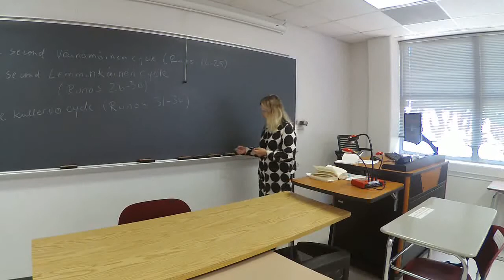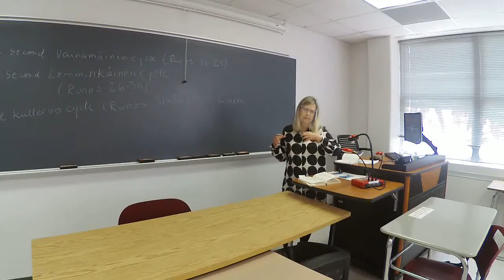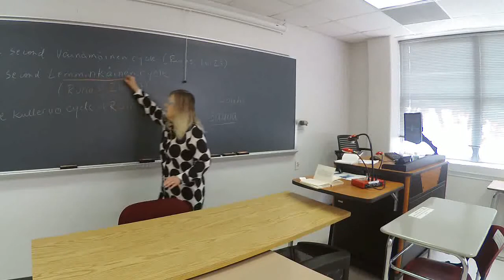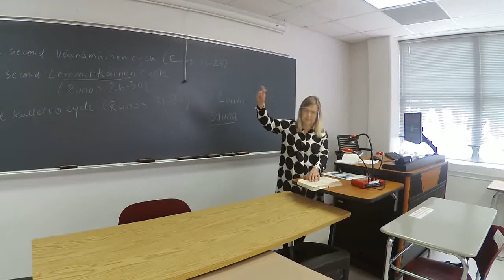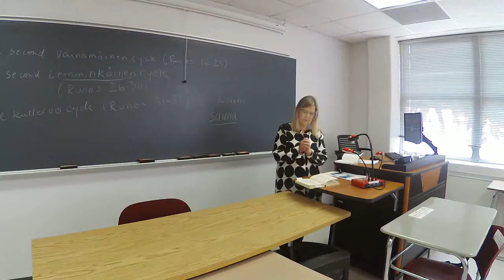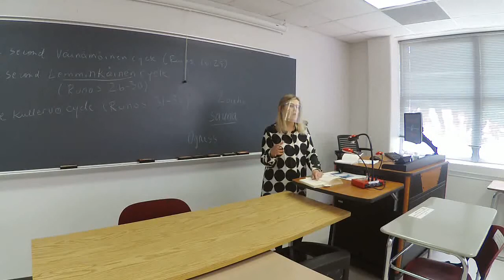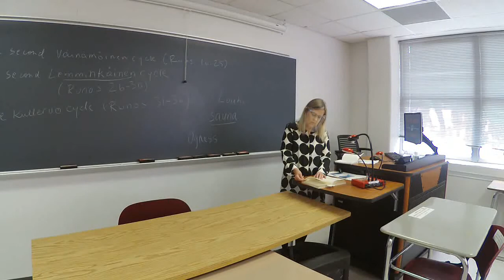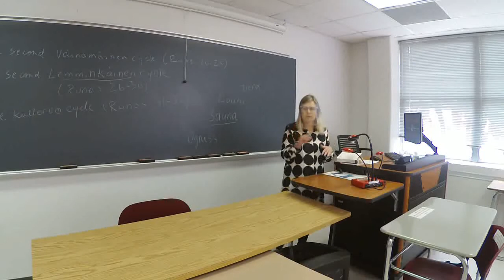"Myths of the North" Kalevala Runos 26–30 Second Lemminkäinen Cycle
Lemminkäinen hears that he hasn't been invited to the wedding at the Northland farm. Against his mother's warnings, he goes there and, on the way, meets all the challenges that his mother told her about. Unlike Sigurd and Beowulf, Lemminkäinen does not have to kill the giant serpent he encounters; he just talks to it, and it decides to slither away. Lemminkäinen is not welcome at the farm. He ends up beheading the master of the Northland farm and ignites, thus, a war. He has to flee and go into hiding on a nameless island. When he comes back, he finds his home burnt by his Northland enemies. He thinks his mother has been killed but finds her alive. He leaves again toward Northland, now with his friend Tiera, but doesn't get far because Louhi sends a curse in the form of Jack Frost. Lemminkäinen returns home.